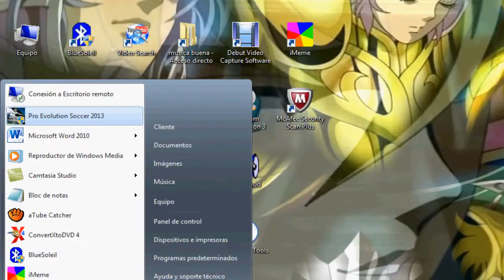solución de pes 2013 pc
solución a los que no les responde las pes 2013